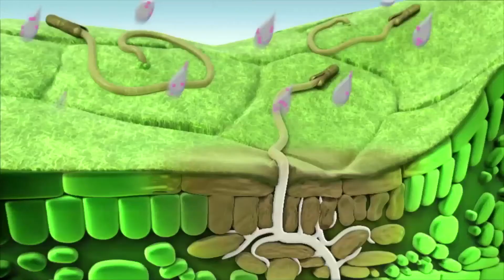PPFC- Telugu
Powerplant Fungicide formulation contains a complex of flavinoids derived from plants belonging to Karanja family. These flavinoids and nutrients helps in control of plant diseases and provide growth promoters. The formulation disperses, spread and break the metabolic function of pathogen by contact and make them lifeless. Plant extract that inhibit the growth of plant pathogens are termed phytoalexins. Synthetic fungicides used in plant protection act by inducing the production of phytoalexins in plants.